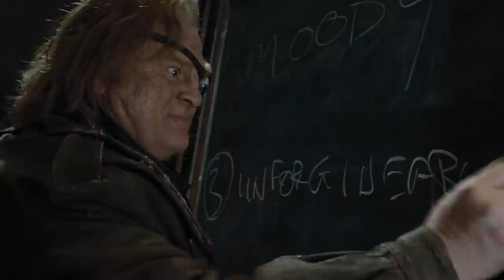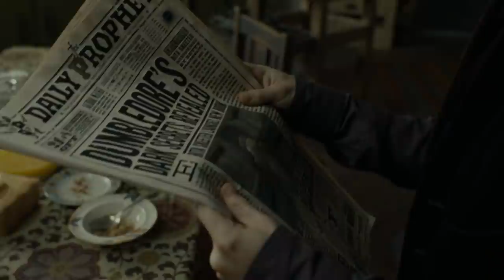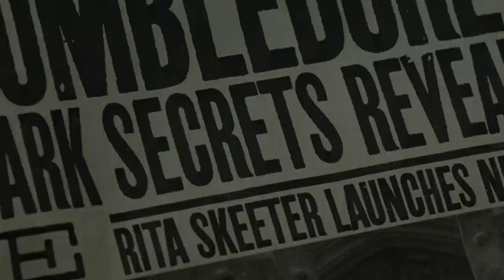Harry Potter Storylines That Disappeared Without Explanation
Even if you haven't seen the Harry Potter movies or read the books, you're probably at least a little bit familiar with the main characters and storyline. Harry, Hermione, Ron, Hagrid — that all rings a bell, right? Thing is, the wizarding world of Harry Potter has a lot more going on, and there are countless subplots and minor characters that the franchise explores. The movies, however, tend to leave loose ends hanging, while the books have sufficient length to tie them up. We're therefore left with a bunch of movie storylines that just sort of trail off, leaving viewers to wonder what became of these characters. These are Harry Potter storylines that disappeared without explanation.

Madam Hooch disappears | 0:00
Where does Gilderoy Lockhart go? | 0:51
Harry stops going to lessons | 1:58
Viktor Krum's relationship with Hermione | 2:33
Harry and Cho Chang's relationship | 3:08
Where's Professor Sinistra? | 3:47
What happened to Colin Creevey? | 4:44
Whither Buckbeak? | 5:40
The life and lies of Albus Dumbledore | 6:40
The missing Weasley | 7:58
Barty Crouch Jr. | 8:59